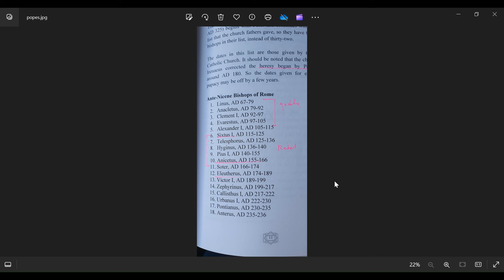주님의 영광을 가로채려는 사탄의 속임과 2세기 로마 교황들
참고서: Roman Catholicism by Ken Johnson.
Book of Ancient Church Fathers by Ken Johnson

1 Corinthians 9:13 Don’t you know that those who serve in the temple get their food from the temple, and that those who serve at the altar share in what is offered on the altar? 14 In the same way, the Lord has commanded that those who preach the gospel should receive their living from the gospel.

해외 선교 후원금 감사합니다.
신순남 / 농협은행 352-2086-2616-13